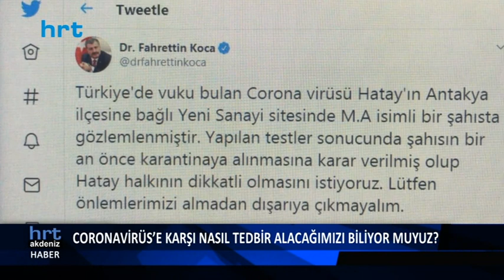Hataylılar Coronavirüs’e karşı nasıl tedbir alacağını biliyor mu?